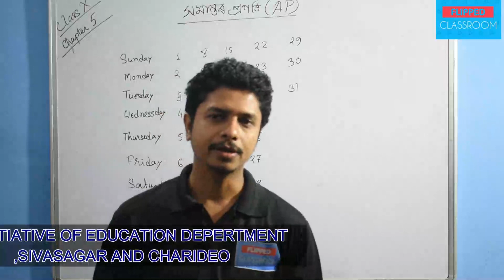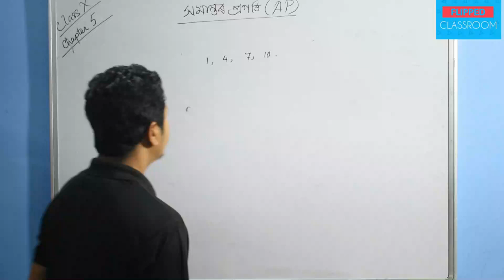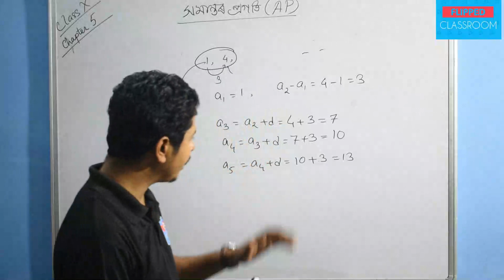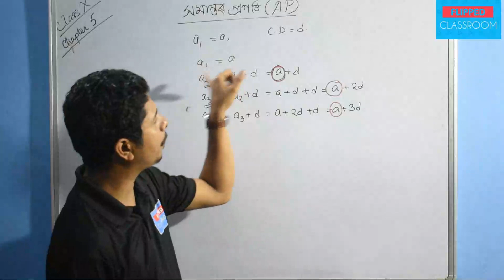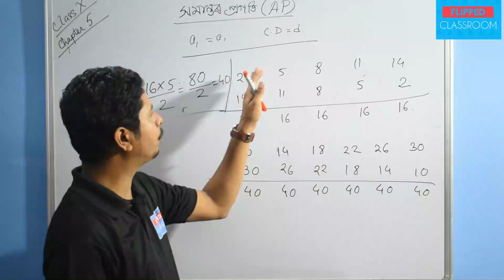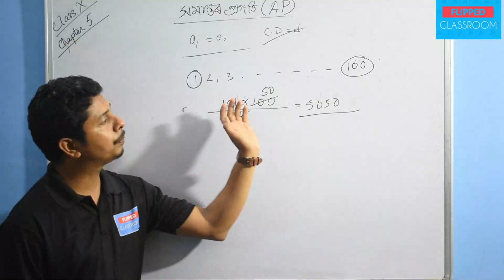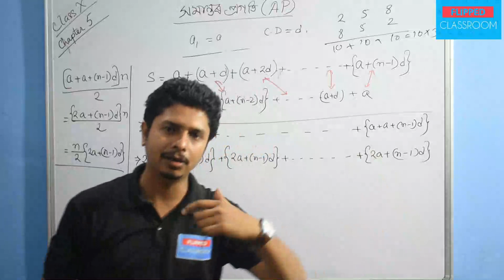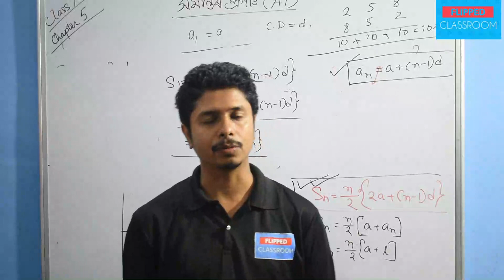CLASS:X:MATHEMATICS:ARITHMETIC PROGRESSION,PART-I(সমান্তৰ প্ৰগতি,প্ৰথম খণ্ড)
TEACHER'S NAME:PROKASH BORPUZARI
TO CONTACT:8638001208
With warm regards:-
FLIPPED CLASSROOM,SIVASAGAR AND CHARAIDEO